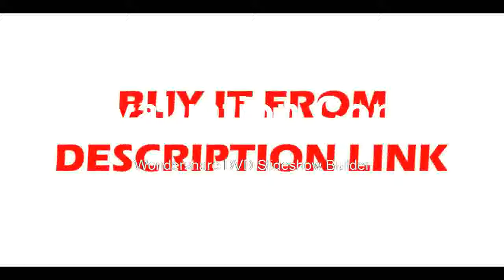Where to get Atmospheric Dispersion Corrector for and Imaging ADC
Product On Aliexpress

Brand Name:ZWOModel Number:ZWO-ADC